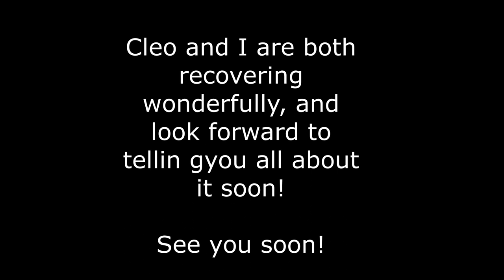40 - 41 Weeks pregnant | Birth vlog | Suprise Gender Birth Vlog Diary. | Cassandra Smet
Welcome to my vlog diary for weeks 40-41 weeks pregnant in the final week leading up to our Suprise gender of baby #4

BREAD RECIPE HERE
2 1/4 tsp yeast
1/4 cup warm water
1 tbs salt
2 tbs sugar or honey
3 tbs vegtable oil
5-6 cups all purpose flour